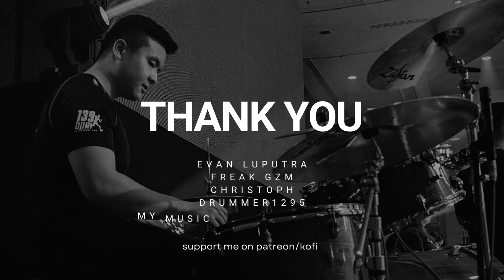Domestic Girlfriend OP TV Size| Minami| Kiwaki wo Ameku| DRUMS ONLY| Raymond Goh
0:00 - 0:20 Section A - Intro
0:21 - 0:49 Section B - Verse
0:50 - 0:58 Section C - Pre-Chorus
0:59 - 1:40 Section D - Chorus